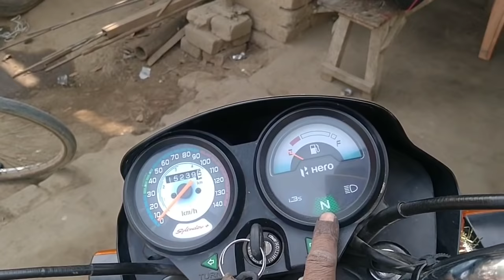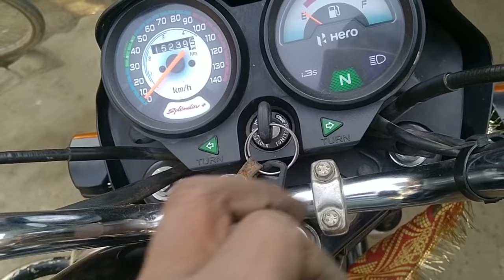बार बार फ्यूज शॉर्ट होने का कारण क्या है Hero Bike Fuse shorting problem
Hi guys assalamu alaikum
Guys mera name hai
Md Qasim ansari
Jharkhand Godda Narayani
My Instagram Qasim auto 👇